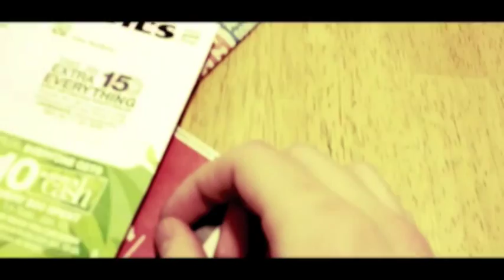A Haunting at Colorado School of Mines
You can't sue us if you have nightmares after watching this film. Please be advised. Proceed with caution.